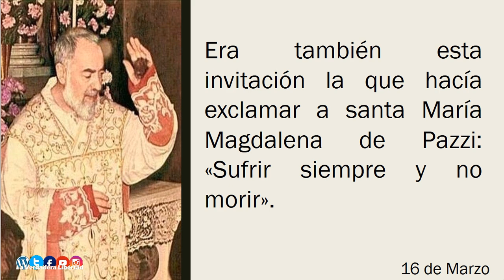Mi día con el padre Pío 16 de marzo 📩